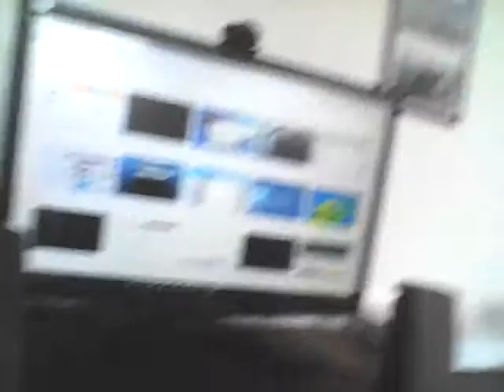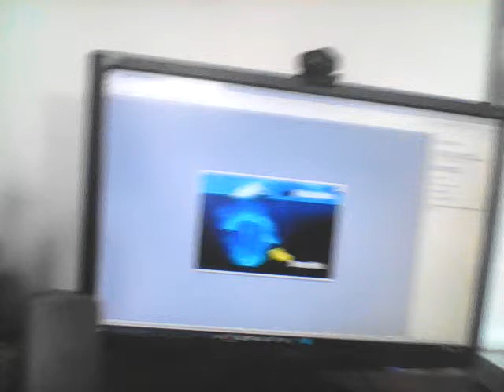Le deep web